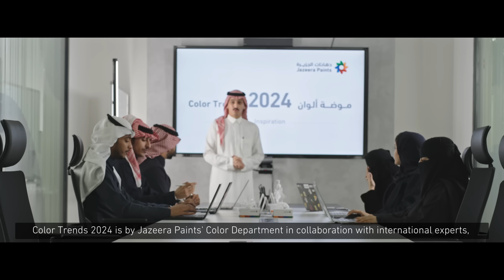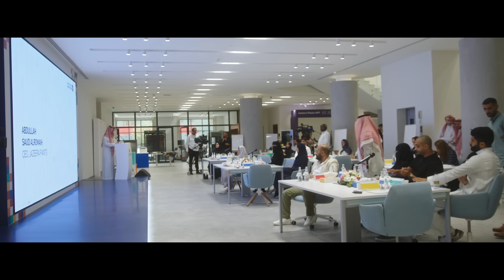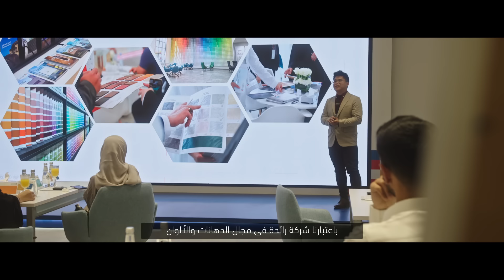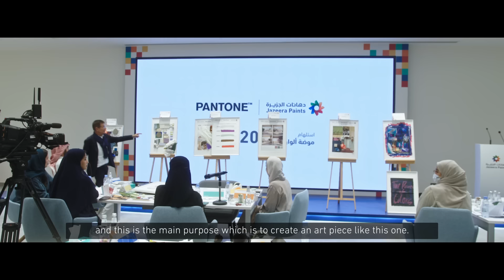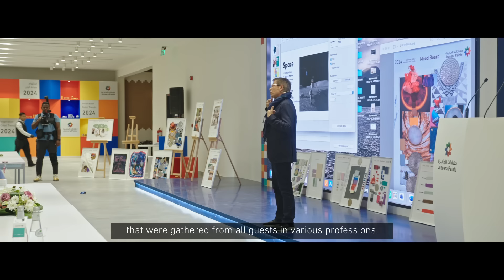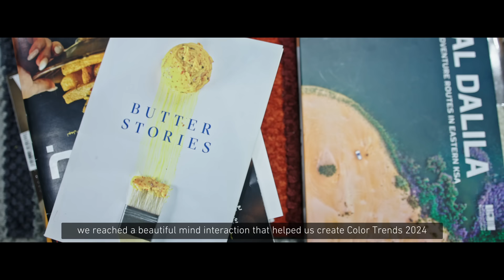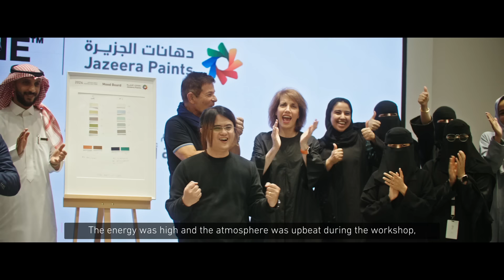Jazeera Paints Color Trend 2024 - موضة ألوان ٢٠٢٤ رحلة الاستلهام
الفيلم الوثائقي الخاص برحلة استلهام دهانات الجزيرة لموضة ألوان 2024

في ظل مسيرتها المتفانية والمتجددة في عالم الألوان، ومجاراتها روح العصر، تعود دهانات_الجزيرة مجدداً بـ#موضة_ألوان_2024 لتروي لنا قصة

In its dedicated and ever-renewing journey in the world of colors, aligning with the spirit of our era, JazeeraPaints returns once again with ColorTrends2024 to narrate to us the story of the Art of Life.